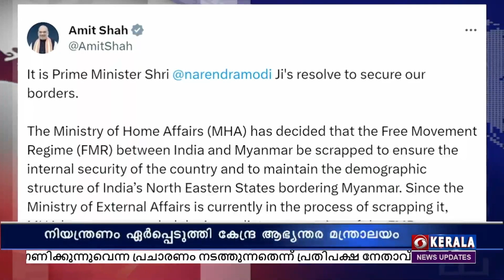ഇന്ത്യ- മ്യാന്മര്‍ അതിര്‍ത്തിയിലൂടെ സ്വതന്ത്ര സഞ്ചാരത്തിന് നിയന്ത്രണം ഏര്‍പ്പെടുത്തി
ഇന്ത്യ- മ്യാന്മര്‍ അതിര്‍ത്തിയിലൂടെ സ്വതന്ത്ര സഞ്ചാരത്തിന് നിയന്ത്രണം ഏര്‍പ്പെടുത്തി കേന്ദ്ര ആഭ്യന്തര മന്ത്രാലയം.